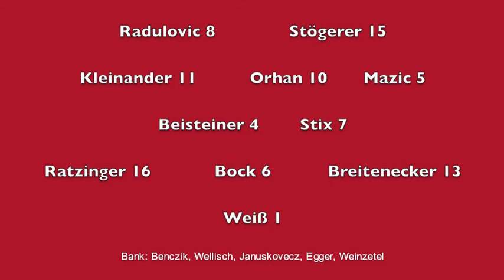Highlights Pottschach vs. Grünbach 6:0(3:0). 7. R. 12/13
Pottschach feierte gegen Grünbach einen 6:0 Kantersieg!
Für den SVSF trafen: Radulovic (2), Bock, Orhan, Stögerer, Egger
produced by Philipp Januskovecz